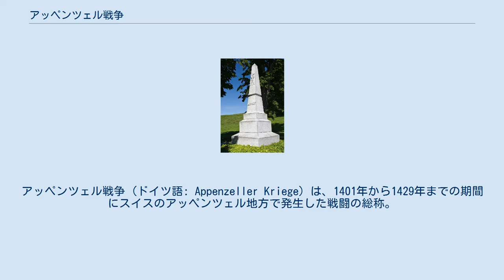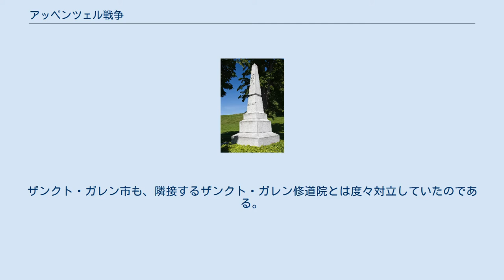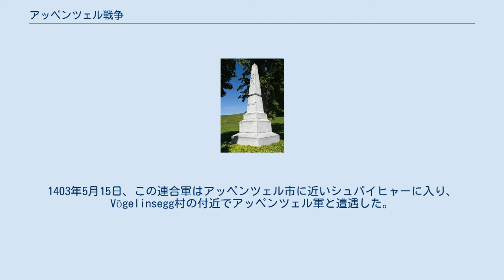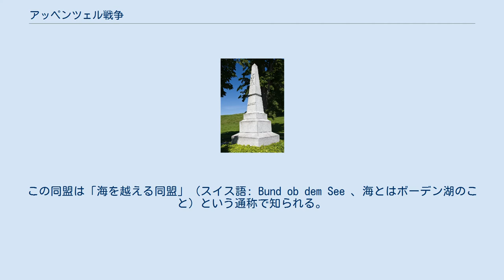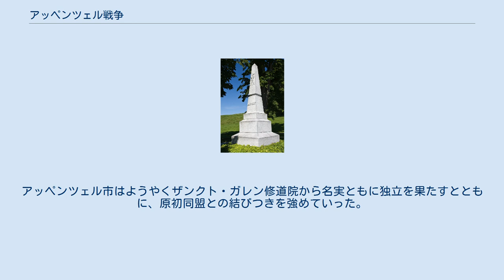アッペンツェル戦争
アッペンツェル戦争 (ドイツ語: Appenzeller Kriege) は、1401年から1429年までの期間にスイスのアッペンツェル地方で発生した戦闘の総称。
ハプスブルク家やザンクト・ガレン修道院の封建的支配を、アッペンツェルの農民やザンクト・ガレンの職人らが打ち破った。
 2005年のアッペンツェルでのランツゲマインデ。
 アッペンツェル(ラテン語: abbatis cella、「修道院長の区域」の意) は、長らくザンクト・ガレン修道院の院長の私領として扱われていた。
とはいえ、アッペンツェルではランツゲマインデ（市民の直接選挙による青空議会）が任命した評議会が市政を握っていた。
スイス原初同盟の成功により、アッペンツェル市民はザンクト・ガレン修道院から派遣されていた名目的な総督をも追放しようと考えるようになった。
1360年までに、アッペンツェルの農民と修道院の間では放牧権、一般税、十分の一税をめぐる対立が激化していた。
1377年、アッペンツェル市はコンスタンツ市やザンクト・ガレン市の賛同の元でシュヴァーベン都市同盟への加盟を果たした。
ザンクト・ガレン市も、隣接するザンクト・ガレン修道院とは度々対立していたのである。
シュヴァーベン都市同盟の後押しのもとアッペンツェル市民はザンクト・ガレン修道院からの貢納や十分の一税などあらゆる要求を拒絶した。
修道院長クノ・フォン・シュトッフェルはオーストリア公国のハプスブルク家に助けを求めて1392年に同盟を結び（1402年に更新）、対するアッペンツェル市も権利と自由を守るため1401年にザンクト・ガレン市と同盟を結んだ アッペンツェル市民と修道院・総督の間の対立は激しさを増し、修道院側の執達吏が男性の衣服を手に入れるために死体を掘り起こすよう命じる事件などが起きた。
ある日、ついにアッペンツェル市民は蜂起して修道院の領地を襲い、この執達吏らを追放した。
市と修道院の間で行われた停戦交渉は決裂し、アッペンツェル市とザンクト・ガレン市はザンクト・ガレン修道院との主従関係の破棄を宣言した。
しかし1402年、ハプスブルク家を恐れたシュヴァーベン都市同盟がアッペンツェル市を除名し、さらに同年のうちにザンクト・ガレン市も修道院と講和してしまった。
しかしそれでもなおアッペンツェル市は修道院からの独立を宣言し、1403年にシュヴィーツ州と同盟を組んだ。
シュヴィーツ州はスイス原初同盟の一員であり、14世紀にハプスブルク家を破った経験があった。
グラールス市も援助自体は少なかったものの、市民が義勇兵としてアッペンツェル市に行くのを黙認した。
一方、ザンクト・ガレン修道院に屈したシュヴァーベン都市同盟は軍を招集してザンクト・ガレン市に入って修道院軍と合流し、トローゲンへ向けて進軍した。
1403年5月15日、この連合軍はアッペンツェル市に近いシュパイヒャーに入り、Vögelinsegg村の付近でアッペンツェル軍と遭遇した。
わずか80人のアッペンツェル兵が丘から谷を挟んだ連合軍に攻撃を仕掛けてきたので、連合軍の中の500人が反撃を試みた。
シュヴァーベン軍騎兵が丘の上へ駆け上がろうとした時、突如現れた2000人のアッペンツェル軍の奇襲を受けて潰走した。
撤退中、連合軍のうち、5000人いた歩兵の大部分と600騎の騎兵がアッペンツェル軍に殺された。
シュヴァーベン都市同盟はトゥールガウのアルボンで講和条約に調印したが、この平和は極めて短いものだった。
 シュトス峠の戦いの記念碑 講和条約により、アッペンツェル市はライン峡谷やボーデン湖付近のザンクト・ガレン修道院領を獲得した。
またザンクト・ガレン市もアッペンツェル市に再接近した。
巻き返しを図る修道院に対し、オーストリア公フリードリヒ4世はオーストリア軍を援軍として出した。
 1405年6月17日、オーストリア軍はアッペンツェル市の国境地帯であるシュトス峠でアッペンツェル軍に遭遇し、敗走した。
これについて、アッペンツェルから女性たちが大挙して夫たちを助けに来たのをオーストリア軍がアッペンツェル軍の第二陣と誤認し撤退したという伝説があるが、これは後年の史料にしか登場しない話であり、史実性はないと考えられている シュトス峠の戦いに勝利したアッペンツェル市は、ザンクト・ガレン市と同盟を結びなおした。
この同盟は「海を越える同盟」（スイス語: Bund ob dem See 、海...